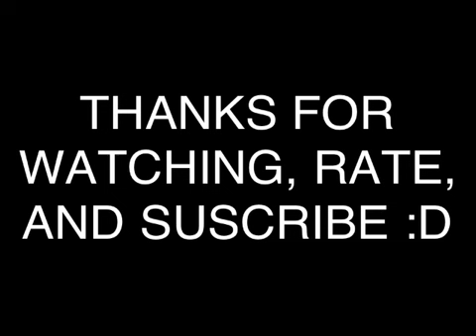My 3DS MII QR Code